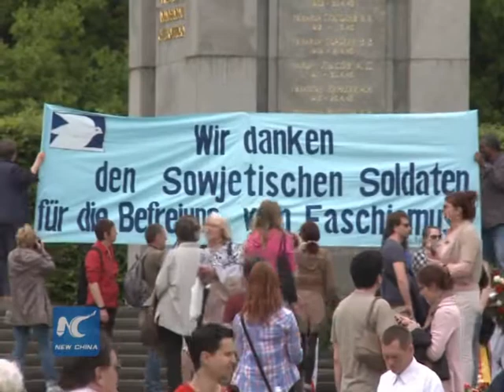German mark end of WWII at the Soviet War Memorial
In Germany, thousands of people gathered at the Soviet War Memorial on Saturday to mark the 70th anniversary of the end of World War II.